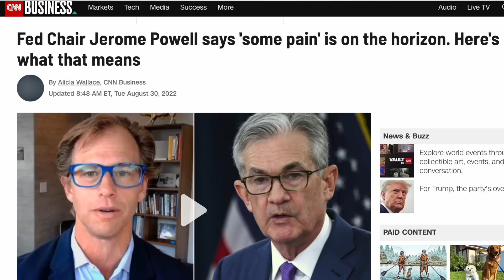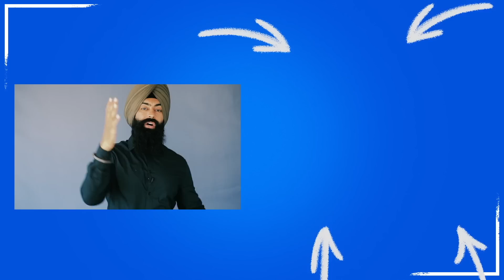The FED's New Economic Warning Crushed The Stock Market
1. Market Briefs - Get my free financial newsletter
2. Market Insiders - Get a free 10-day trial to my investing education app
3. Guac Talk - Join my free discord

1) 🏠  Fundrise - Invest in real estate with as little as $10!

2) 💰 M1 Finance - Pick a few ETFs and stocks, then let M1 Finance invest your money automatically:

➤ Life Insurance
3) 🛡 Policygenius - Get a free life insurance quote: